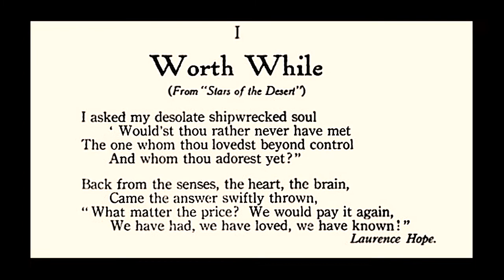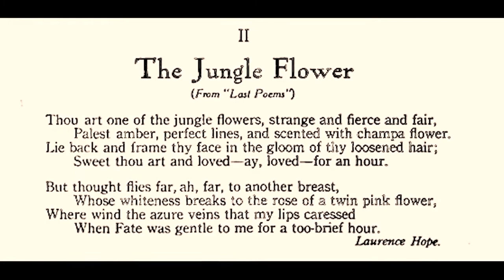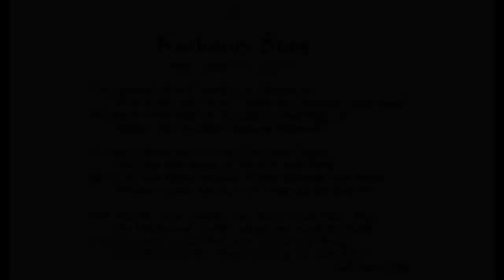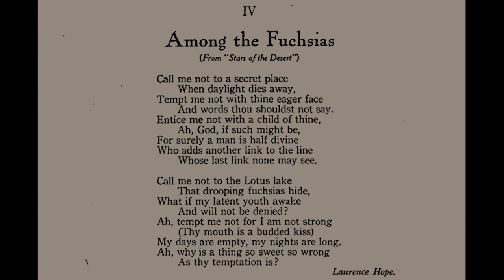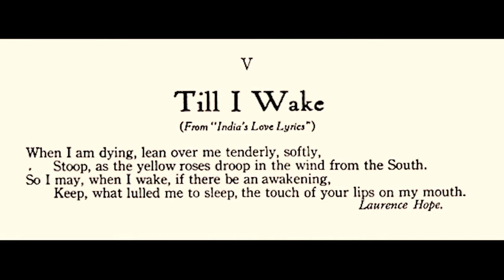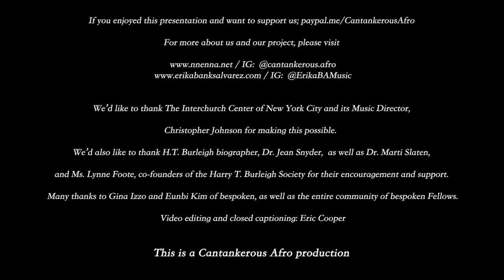5 Songs of Laurence Hope by H. T. Burleigh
Soprano Erika Banks-Alvarez and pianist Nnenna Ogwo, celebrate the 155th birthday of African American composer Henry “Harry” Thacker Burleigh (December 2, 1866 – September 12, 1949) in this virtual concert performance of his song cycle, "Five Songs of Laurence Hope".

Shout out to his hometown of Erie, PA who have officially declared Dec 2nd, H. T. Burleigh Day!

We’d like to thank The Interchurch Center of New York City and its Music Director, Christopher Johnson for making this possible.

We’d also like to thank H.T. Burleigh biographer, Dr. Jean Snyder,  as well as Dr. Marti Slaten, and Ms. Lynne Foote, co-founders of the Harry T. Burleigh Society for their encouragement and support.

Many thanks to Gina Izzo and Eunbi Kim of bespoken, as well as the entire community of bespoken Fellows.

Video editing and closed captioning: Eric Cooper